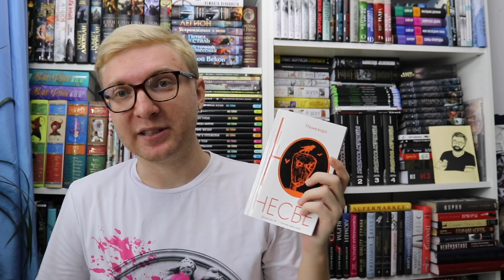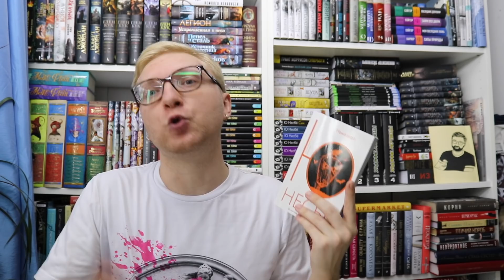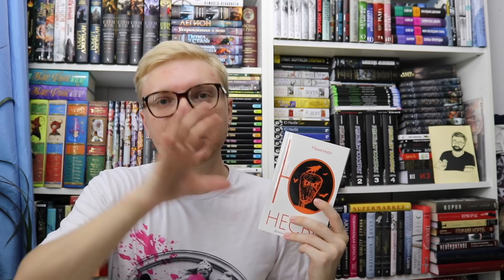ЧИТАЕМ Ю НЕСБЁ || ЧАСТЬ 1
ПРИВЕТ, ДРУЗЬЯ!
Сегодня у нас с вами первая часть из серии видео про Ю Несбё и его цикл, посвященный Харри Холе.
В этом видео мы подробнее поговорим про первые пять романов из цикла:
- Нетопырь
- Тараканы
- Красношейка
- Немезида
- Пентаграмма